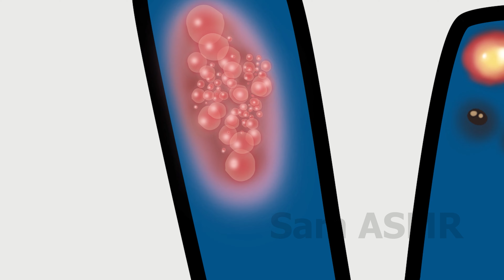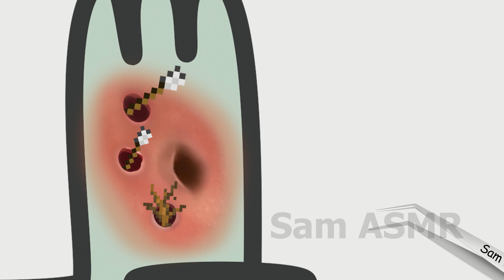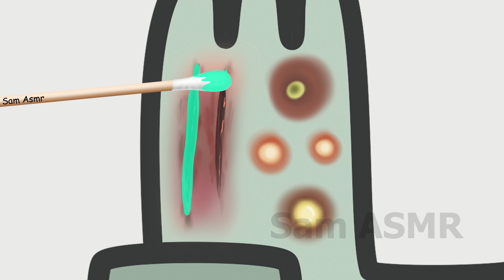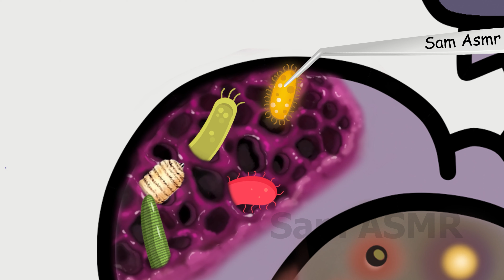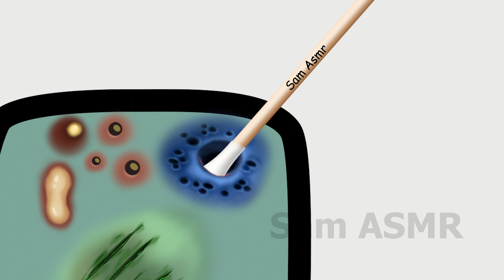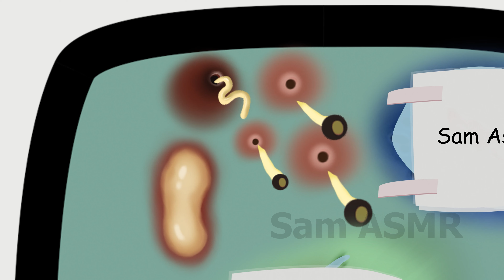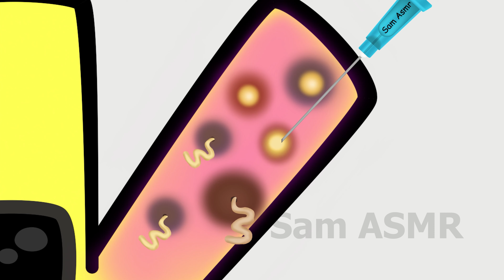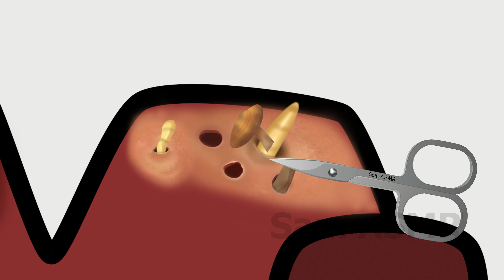Alphabet lore | Alphabet lore V and therapeutic journey for alphabet lore V